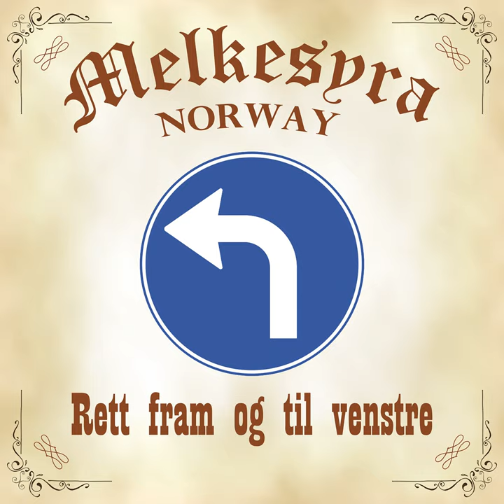Johann Olav Koss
Johann Olav Koss · Melkesyra · Arne Henry Kristiansen · Tarjei Tverråen · Bård Sverre Torstensen · Inge . Ellingsen · Svein Tore Olsen

Rett Fram og til Venstre

Producer: Arne Henry Kristiansen
Producer: Tarjei Tverråen
Producer: Bård Sverre Torstensen
Producer: Inge E. Ellingsen
Producer: Svein Tore Olsen